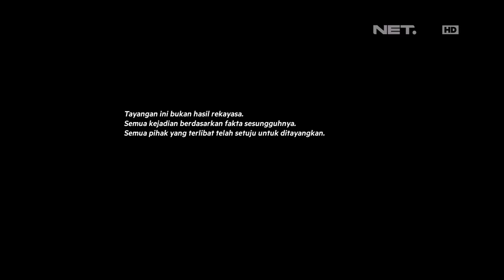Melamar Episode 37 - Part 2/3 - Wayan Meminta Bantuan Temannya Untuk Melamar Anie